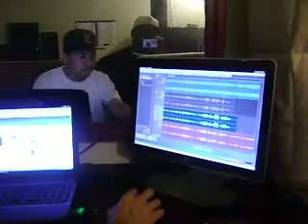South Central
Us Just Rehersing "South Central" And also Recording a Part of It.